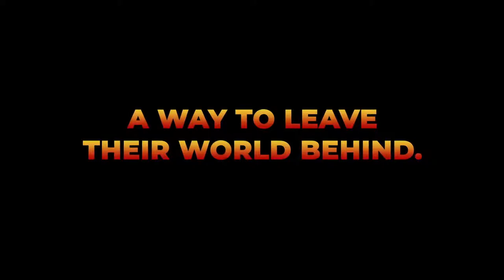Jumanji: The Video Game Announced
STRAIGHT FROM THE DEVS: London, June 4th 2019 - BANDAI NAMCO Entertainment Europe, worldwide family entertainment publisher Outright Games, and UK based development studio Funsolve, in collaboration with Sony Pictures, announce Jumanji: The Video Game, the officially licensed game set in the world of the massively successful Jumanji film franchise.

Releasing November 15th, 2019, Jumanji: The Video Game puts you in control of Jumanji's greatest heroes as they seek to find the precious Jewels of Jumanji, save the world and find a way home. What's stopping them? Only a deadly array of exotic creatures, dangerous locations and an army of evil marauders.

Unite with up to three friends on this hilarious adventure in online or split-screen modes, as you tackle all new Jumanji environments and choose your hero from Dr. Smolder Bravestone, Ruby Roundhouse, Franklin "Mouse" Finbar or Professor Shelly Oberon and combine their unique abilities to keep one another alive.

"This is a dream come true for our studio" Funsolve Founder and Director, Richard Tawn said "Adapting the exotic, dangerous and hilarious world of Jumanji into a video game has pushed us to create something truly special. We've got some incredibly exciting features and reveals coming soon, but for now let's just say the game is coming this November, and puts you in the shoes of iconic Jumanji heroes."

Jumanji: The Video Game is based on the wildly successful film franchise that began in 1995 with Jumanji and has gone on to produce the box office hit Jumanji: Welcome to the Jungle in 2017 as well as its highly anticipated sequel releasing this December.

"Jumanji is a property we have been eager to work with for a long time" said Terry Malham, CEO of Outright Games "Our specialty as a video game publisher is in producing high-quality interactive-entertainment for the whole family to enjoy and there is no brand more exciting for families right now than Jumanji."

 Jumanji: The Video Game will run on Unreal Engine 4, and releases worldwide on 15th November 2019 for PlayStation®4, Xbox One, Nintendo Switch™ and PC Digital.

For more information about the game and other products from BANDAI NAMCO Entertainment Europe please